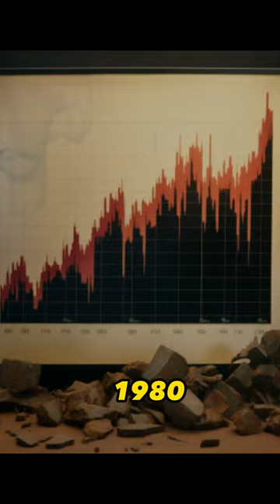CONFLICT BETWEEN STEVE JOBS VS JOHN SCULLY.